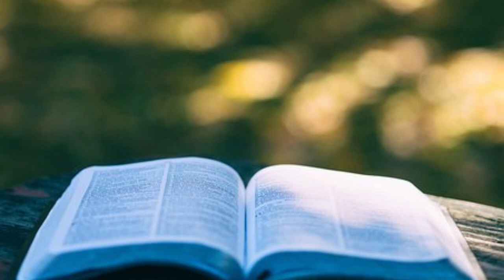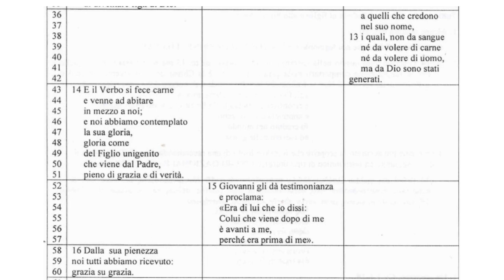Intro. alla S. Scrittura 3D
Giovanni 1:1-18
1 In principio era il Verbo,
il Verbo era presso Dio
e il Verbo era Dio.
2 Egli era in principio presso Dio:
3 tutto è stato fatto per mezzo di lui,
e senza di lui niente è stato fatto di tutto ciò che esiste.
4 In lui era la vita
e la vita era la luce degli uomini;
5 la luce splende nelle tenebre,
ma le tenebre non l'hanno accolta.
6 Venne un uomo mandato da Dio
e il suo nome era Giovanni.
7 Egli venne come testimone
per rendere testimonianza alla luce,
perché tutti credessero per mezzo di lui.
8 Egli non era la luce,
ma doveva render testimonianza alla luce.
9 Veniva nel mondo
la luce vera,
quella che illumina ogni uomo.
10 Egli era nel mondo,
e il mondo fu fatto per mezzo di lui,
eppure il mondo non lo riconobbe.
11 Venne fra la sua gente,
ma i suoi non l'hanno accolto.
12 A quanti però l'hanno accolto,
ha dato potere di diventare figli di Dio:
a quelli che credono nel suo nome,
13 i quali non da sangue,
né da volere di carne,
né da volere di uomo,
ma da Dio sono stati generati.
14 E il Verbo si fece carne
e venne ad abitare in mezzo a noi;
e noi vedemmo la sua gloria,
gloria come di unigenito dal Padre,
pieno di grazia e di verità.
15 Giovanni gli rende testimonianza
e grida: «Ecco l'uomo di cui io dissi:
Colui che viene dopo di me
mi è passato avanti,
perché era prima di me».
16 Dalla sua pienezza
noi tutti abbiamo ricevuto
e grazia su grazia.
17 Perché la legge fu data per mezzo di Mosè,
la grazia e la verità vennero per mezzo di Gesù Cristo.
18 Dio nessuno l'ha mai visto:
proprio il Figlio unigenito,
che è nel seno del Padre,
lui lo ha rivelato.

Primo testo originale:

1 In principio era il Verbo,
2 Egli era in principio presso Dio:
3 tutto è stato fatto per mezzo di lui,
4 In lui era la vita
5 la luce splende nelle tenebre,
9 Veniva nel mondo
la luce vera,
10 Egli era nel mondo,
11 Venne fra la sua gente,
12 A quanti però l'hanno accolto,
14 E il Verbo si fece carne